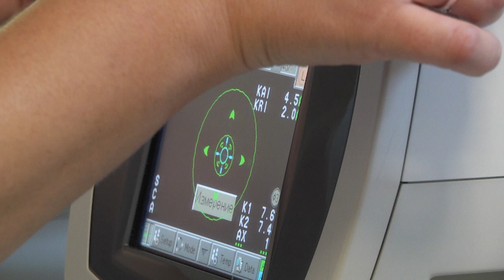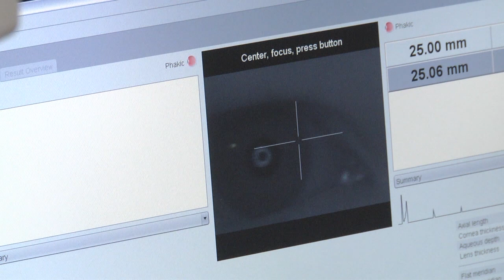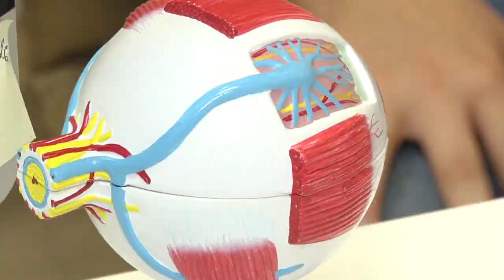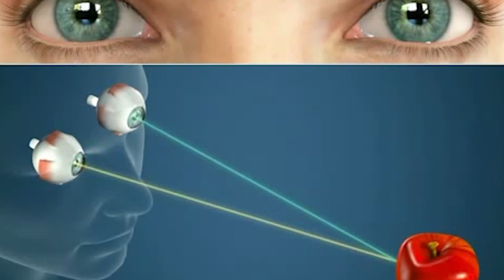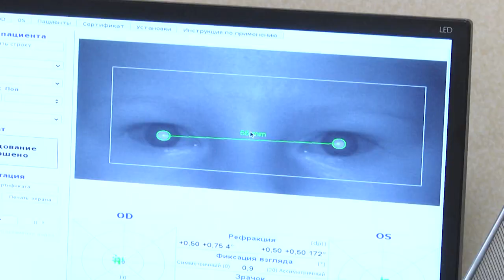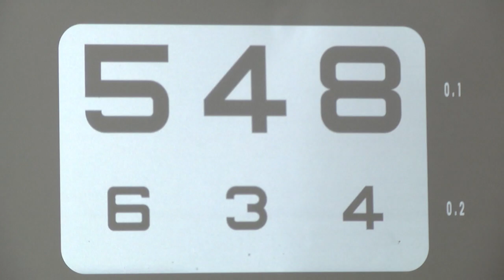2019-10-24 г. Брест. Новое зрение. Новости на Буг-ТВ.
Автор - Лариса Осмолович
 Оператор - Эдуард Бакунович